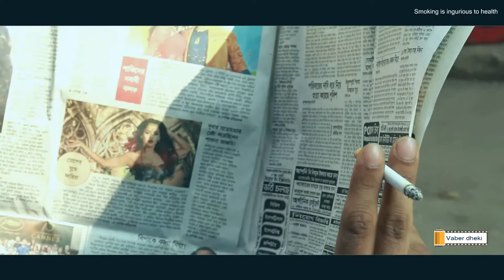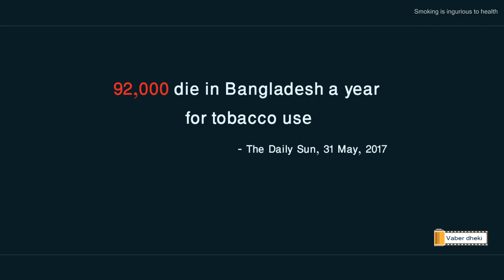নেশা- Nesha - Addiction - Shortfilm 2018 - Vaberdheki - Sourav Rahman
Bangla short pocket film. Duration 4.07 min only.
Cast : MASUM, RIYAD, SOURAV, BADHON, SULTAN
Hope you enjoy this production. We will be uploading such kinds of videos in every week.

This concept have no connection with the reality... This video is made only for comedy purpose.. Don't take funny videos seriously...